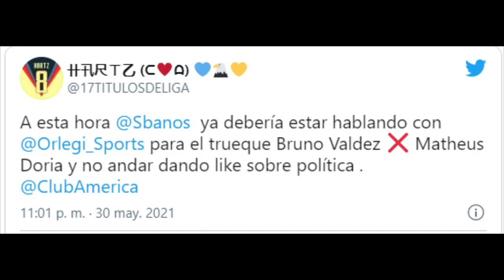TERRIBLE BAJA | XOLOS QUIERE A DORIA | AMERICA BUSCA UN TRUEQUE DE BRUNO X MATHEUS DORIA